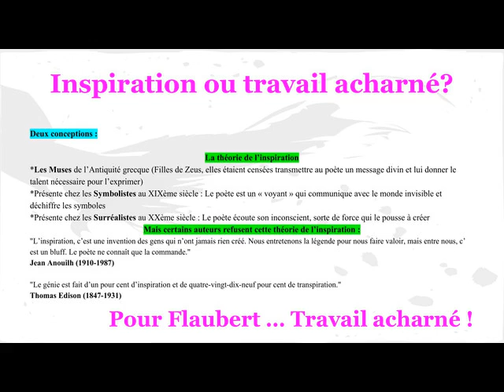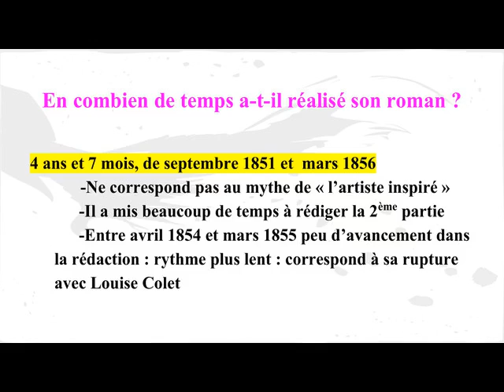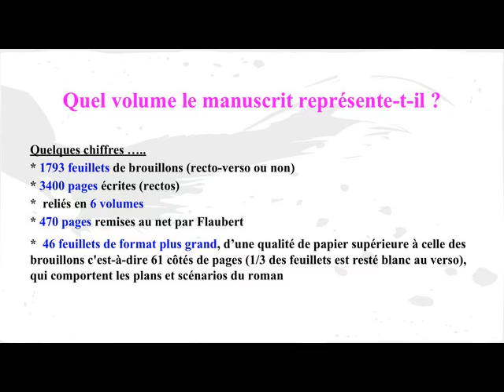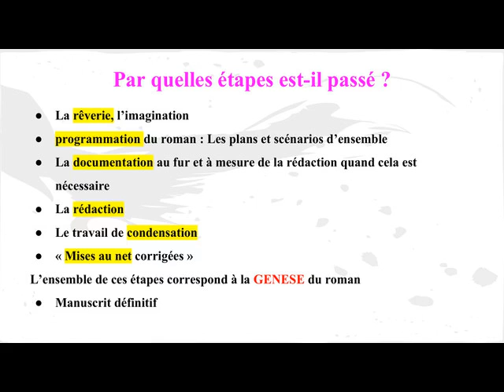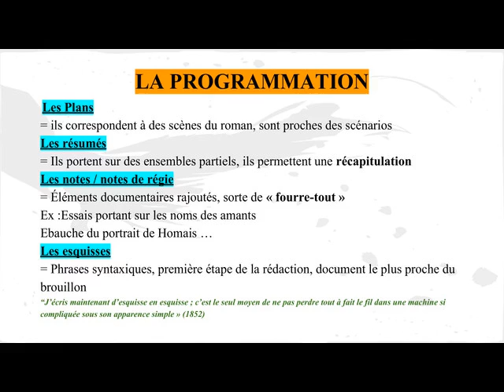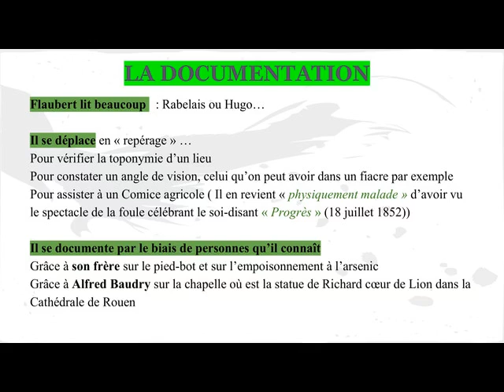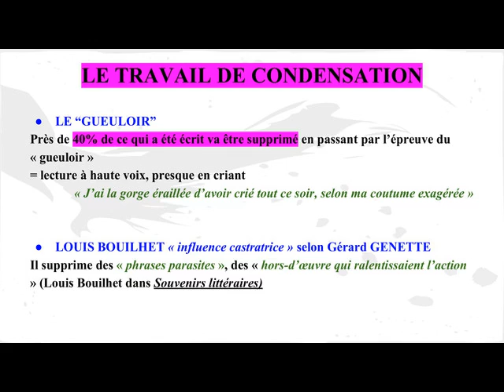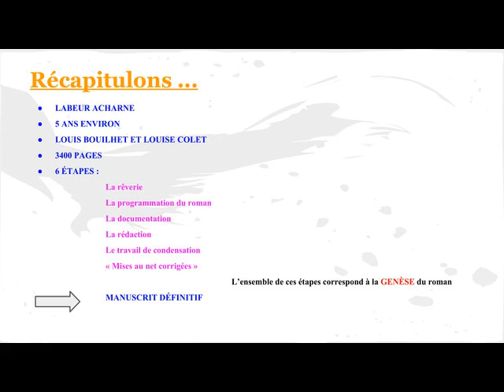LA MÉTHODE DE FLAUBERT POUR CREER